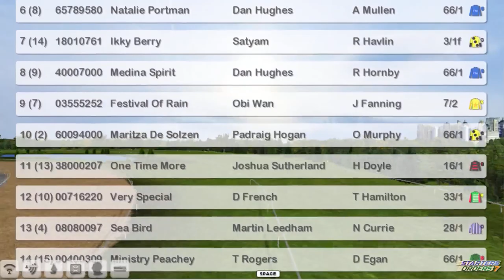FR WK12 R41 Commentator Stakes